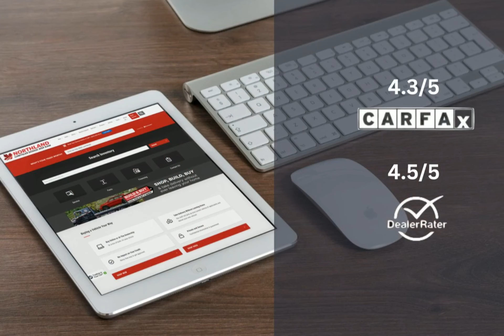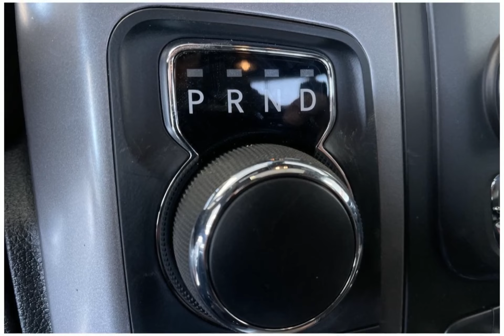2023 RAM 1500 Classic 23C18896